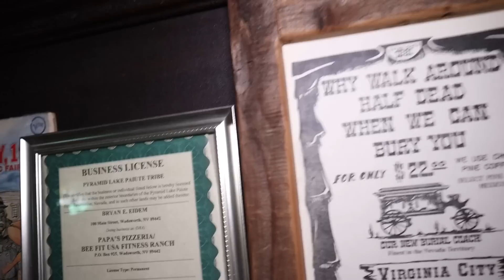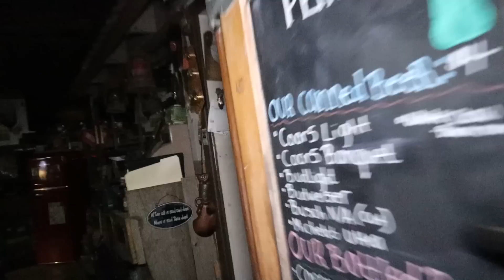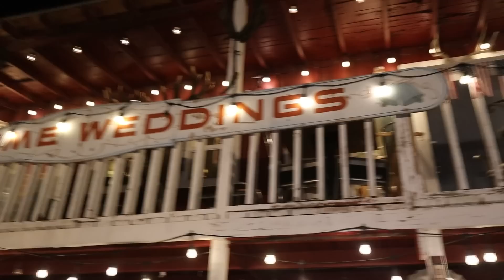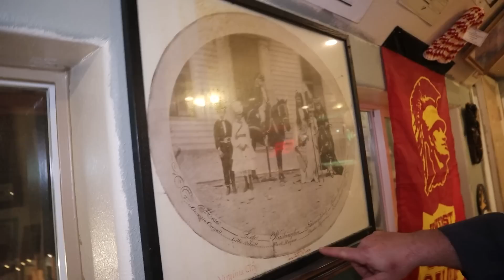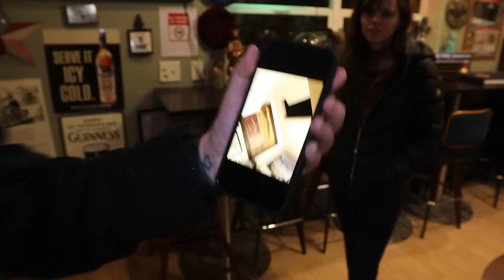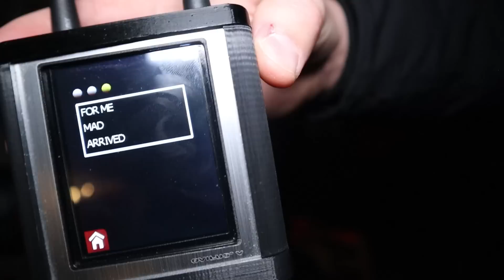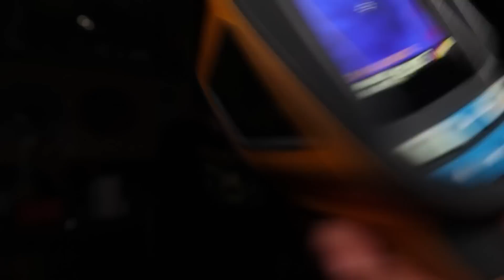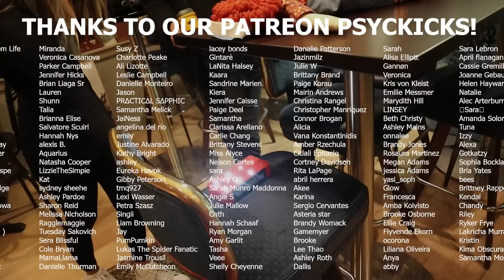MEDIUMS Discover the Unexplained Paranormal Activity at Papa's Ranch House with The Haunted Side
Patrick learns he has the psychic ability of clairaudience during our paranormal investigation at Papa's Ranch House.

Originally built in the 1840's and added on to in the early 1930's this haunted saloon is undeniably one of Nevada's hidden haunted gems. Full of paranormal activity from decades of history beginning during the pioneer era of the early American wild west. Its historic  owners extending their hospitality to people from all walks of life. Lonesome cowboys, the first Americans to travel by train, prospecting goldmines following the California Trail in hopes of striking gold in the adjoining state, and even Miss Marilyn Monroe herself!

Also known as the Historic Lincoln Highway Saloon, today this haunted location is decorated floor to ceiling with antiques (some haunted) it's current owner has adopted to add to its unforgettable ambiance and western-charm.

It's no wonder that upon entering Papa's Ranch House you're immediately greeted by both the living and dead residents. From the delicious homemade pizza and cannoli's (prepared by the living of course!) to the residual hauntings of giggling brothel girls running through the courtyard, a reverend preaching The Gospel out an upstair's window, chivalrous cowboys tipping' their hats to passerby's, and a random entity who is held captive by the once "inn-keeper" of the saloon in an attempt to keep all "riff-raff at bay", there is no shortage of genuine paranormal activity.

You won't want to miss this ghostly collaboration video!

Visit Brian at Papa's Pizzeria in Wadsworth, Nevada or leave him and his restaurant some PsycKick love on their Facebook page! Without Brain, his lovely staff, and Patrick from the Haunted Side this video would not be possible. Thank you!

BOOK A PET PSYCHIC OR MEDIUM READING:
Olivia the Medium:

RECOMMENDED PRODUCTS:
►Ghost Hunting Equipment ►

CHAPTERS:
0:00 - Intro
3:14 - The Bar
27:12 - The Marilyn Monroe Room
44:21 - The Upstairs
1:23:33 - Check Out Our Podcast for More!
1:24:54 - Bonus Scene

Mediums React with the Ghosts of Bellaire House to Sam and Colby - Mediums React In Haunted Location